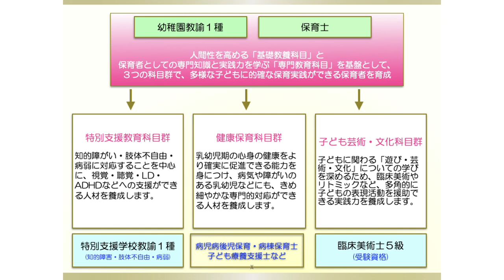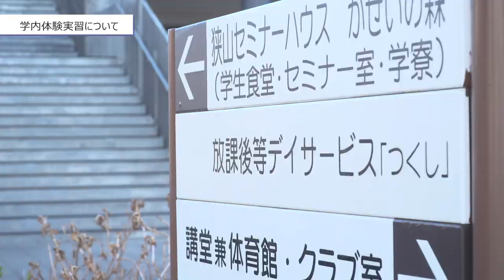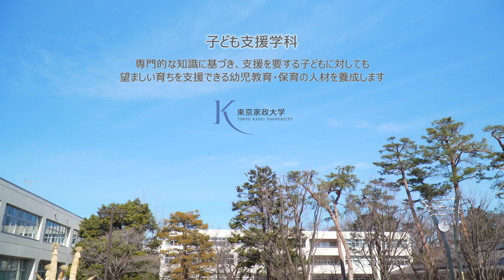東京家政大学 子ども支援学科 魅力紹介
東京家政大学 子ども支援学科の魅力を動画でご紹介します！

東京家政大学　子ども支援学科ホームページ